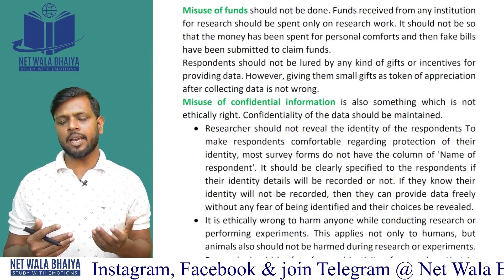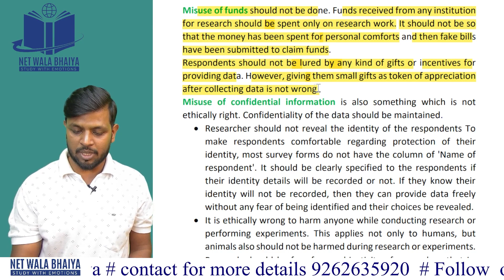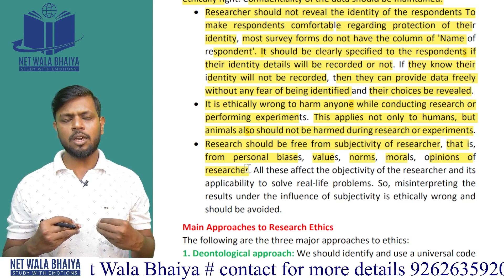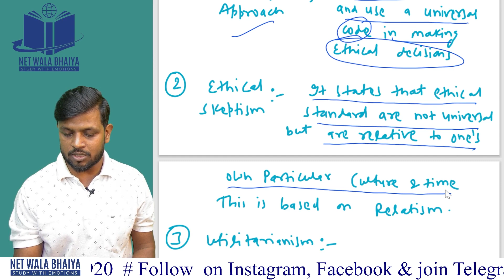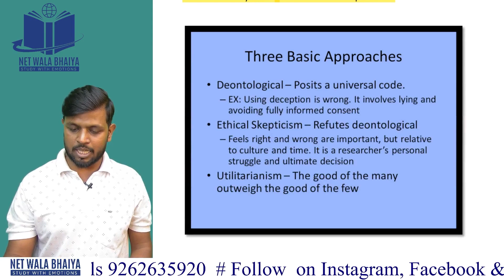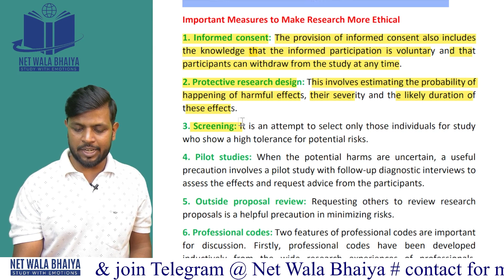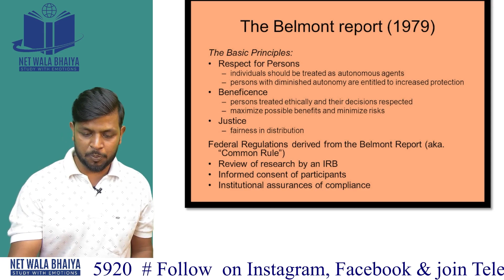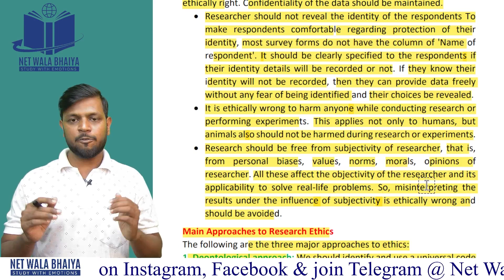MAIN APPROACH TO RESEARCH ETHICS|LECTURE16| PAPER1RESEARCHAPTITUDE| NTA/UGC-NET| NETWALABHAIYA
Hello Guys, We are Here with a new Lecture of Research aptitude of paper1 Ugc-net .

37 LECTURES OF TEACHING
20 LECTURES OF COMMUNICATION.
15 LECTURES OF RESEARCH
YOU CAN WATCH ALL LECTRE IN YOUTUBE.

ABOUT US:-

PAPER 1 : 8 - 9 PM EVERYDAY